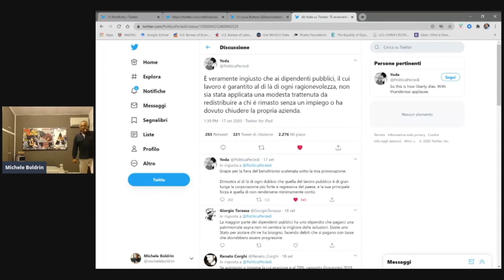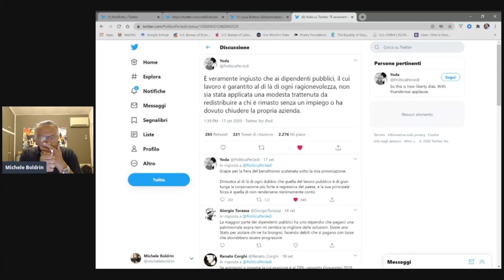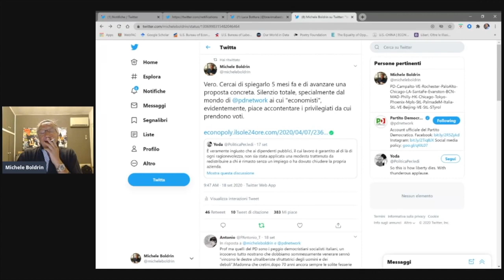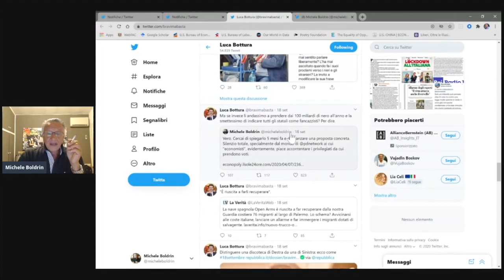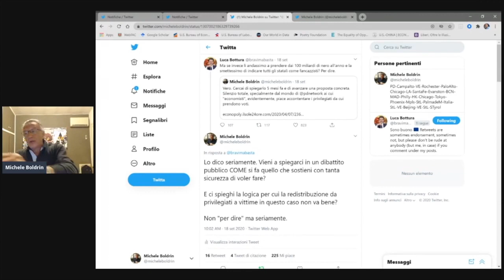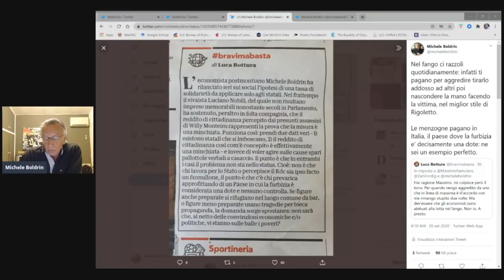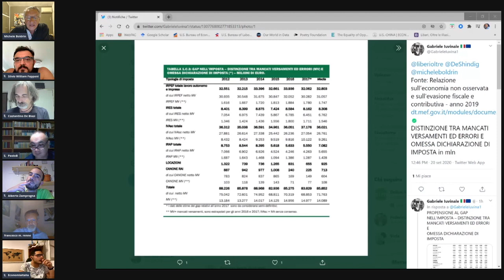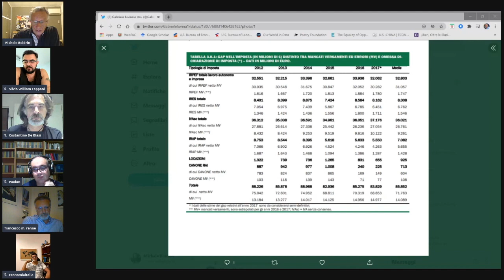The best of Evasione fiscale e redistribuzione: fatti, bufale, cialtronate con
Questo è il meglio della LIVE: Evasione fiscale e redistribuzione: fatti, bufale, cialtronate andata in onda Domenica, 20 settembre 2020.
E' stata una LIVE imprevista e improvvisata, fatta sulla scorta di un articolo a firma di tal L. Bottura, che, tra le altre cose, definiva @MicheleBoldrin un Economista "Postmontiano".
Il trafiletto, raccontava bugie e la prima parte della LIVE racconta quali e perché.
Si parla poi di come il mix cattiva informazione e bugie populiste amplificate dai media sul tema recupero evasione fiscale, stiano condizionando gli italiani col rischio di portare il Paese al fallimento.

Dove nasce l'articoletto di Repubblica:
- tweet di @PoliticaPerJedi che sosteneva, secondo Michele  Boldrin correttamente, fosse ingiusto che ai percettori di reddito garantito, stante il periodo in cui siamo, non sia stata applicata una modesta trattenuta da redistribuire a chi è rimasto senza un impiego o ha dovuto chiudere la propria azienda.
articoli del 7 e 9 aprile usciti su Il Sole 24 Ore scritti dal prof. Michele Boldrin e a cui lo stesso fa riferimento:
1° articolo
Le 2 mosse obbligate per evitare il collasso dell'economia italiana
2° articolo
Addizionale straordinaria e credito d’imposta, redditi salvi fino al 2021

0:00 Evasione fiscale: perché questa LIVE?
1:55 I tweet e gli articoli oggetto della live
10:00 L'importanza di dire BASTA bugie!
16:07 Rispondere alle bugie solo col sarcasmo è parte del problema
21:55 L'importanza della reputazione e della responsabilità individuale
25:17 L'evasione fiscale: la proposta di @MicheleBoldrin
49:15 Open mic: discussione con gli ospiti